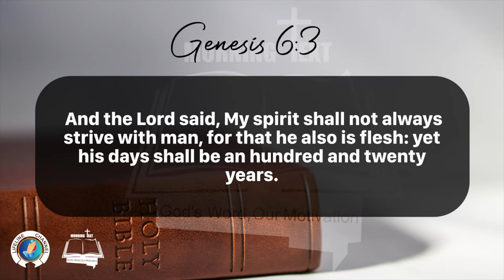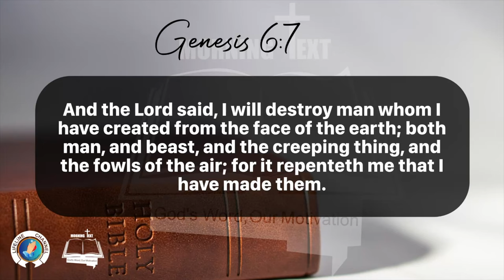Morning Inspiration and Bible Verse. (Genesis 6:1-7) Friday, March 1, 2024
Genesis 6

1 And it came to pass, when men began to multiply on the face of the earth, and daughters were born unto them,

2 That the sons of God saw the daughters of men that they were fair; and they took them wives of all which they chose.

3 And the Lord said, My spirit shall not always strive with man, for that he also is flesh: yet his days shall be an hundred and twenty years.

4 There were giants in the earth in those days; and also after that, when the sons of God came in unto the daughters of men, and they bare children to them, the same became mighty men which were of old, men of renown.

5 And God saw that the wickedness of man was great in the earth, and that every imagination of the thoughts of his heart was only evil continually.

6 And it repented the Lord that he had made man on the earth, and it grieved him at his heart.

7 And the Lord said, I will destroy man whom I have created from the face of the earth; both man, and beast, and the creeping thing, and the fowls of the air; for it repenteth me that I have made them.

8 But Noah found grace in the eyes of the Lord.

9 These are the generations of Noah: Noah was a just man and perfect in his generations, and Noah walked with God.

10 And Noah begat three sons, Shem, Ham, and Japheth.

11 The earth also was corrupt before God, and the earth was filled with violence.

12 And God looked upon the earth, and, behold, it was corrupt; for all flesh had corrupted his way upon the earth.

13 And God said unto Noah, The end of all flesh is come before me; for the earth is filled with violence through them; and, behold, I will destroy them with the earth.

14 Make thee an ark of gopher wood; rooms shalt thou make in the ark, and shalt pitch it within and without with pitch.

15 And this is the fashion which thou shalt make it of: The length of the ark shall be three hundred cubits, the breadth of it fifty cubits, and the height of it thirty cubits.

16 A window shalt thou make to the ark, and in a cubit shalt thou finish it above; and the door of the ark shalt thou set in the side thereof; with lower, second, and third stories shalt thou make it.

17 And, behold, I, even I, do bring a flood of waters upon the earth, to destroy all flesh, wherein is the breath of life, from under heaven; and every thing that is in the earth shall die.

18 But with thee will I establish my covenant; and thou shalt come into the ark, thou, and thy sons, and thy wife, and thy sons' wives with thee.

19 And of every living thing of all flesh, two of every sort shalt thou bring into the ark, to keep them alive with thee; they shall be male and female.

20 Of fowls after their kind, and of cattle after their kind, of every creeping thing of the earth after his kind, two of every sort shall come unto thee, to keep them alive.

21 And take thou unto thee of all food that is eaten, and thou shalt gather it to thee; and it shall be for food for thee, and for them.

22 Thus did Noah; according to all that God commanded him, so did he.